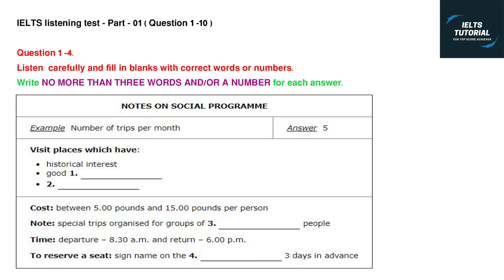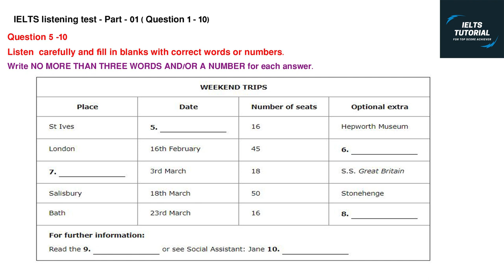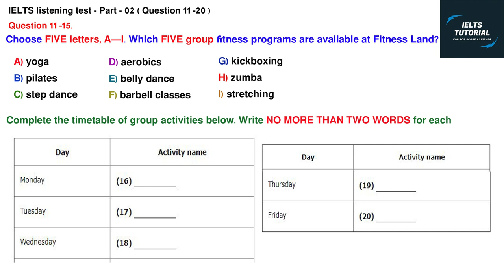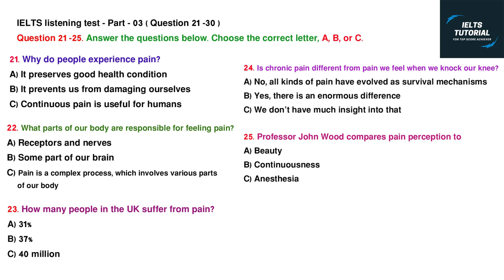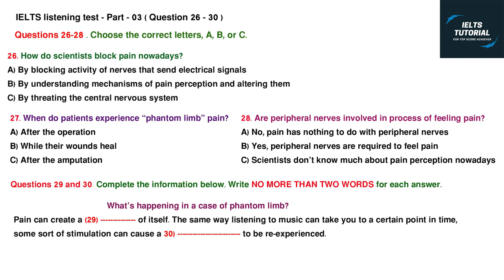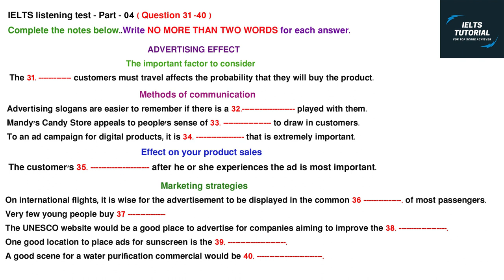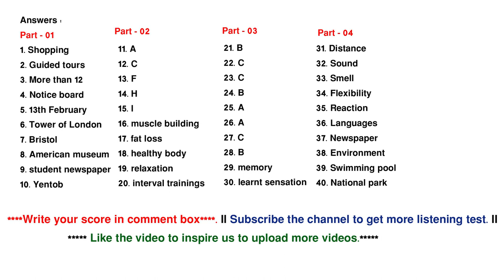Full length real IELTS listening test 2020 with answers II 08. 09. 2020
The test is in four parts. The parts are:
1. Part – 01
2. Part – 02
3. Part – 03
4. Part – 04
You will listen just one time. So listen carefully and give answer correctly. There are no negative marks in incorrect answer. So try to give all answer.
Give the full test and check your answer with the correct answers that has been added at the end of the video. Must practice the test and find out where you have made mistakes. Keep practicing such a way to get an outstanding score in IELTS listening.